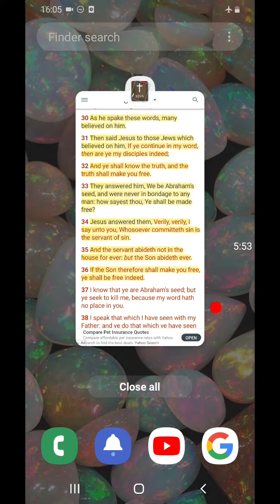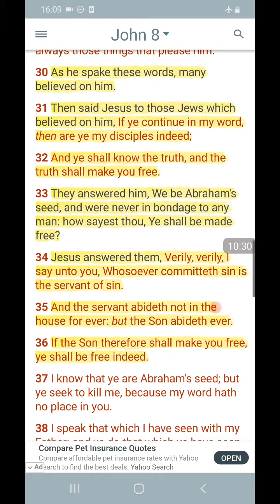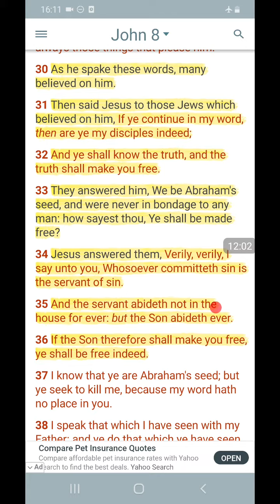So-Called Christians Will Never Be Set FREE!